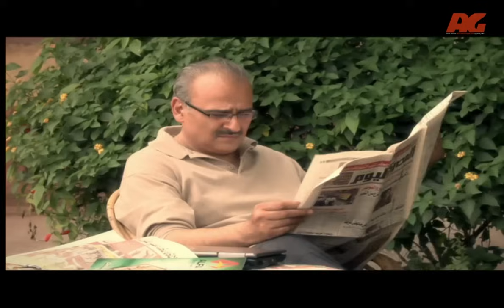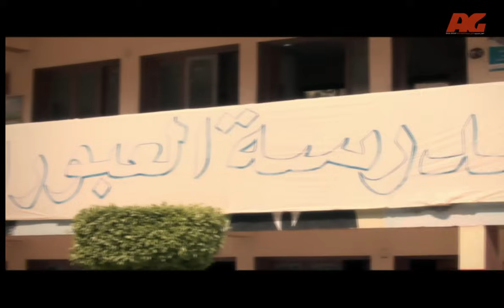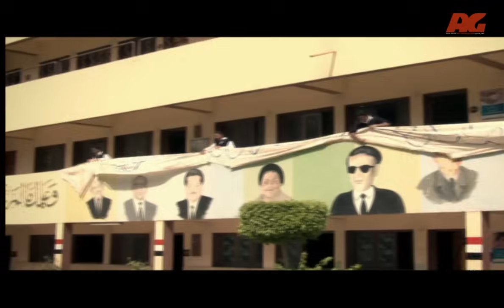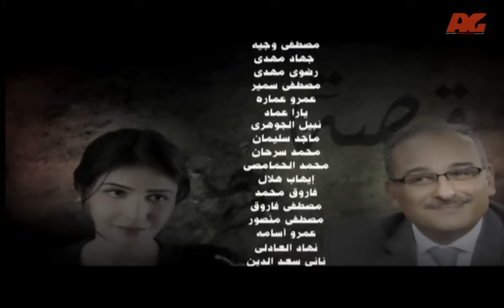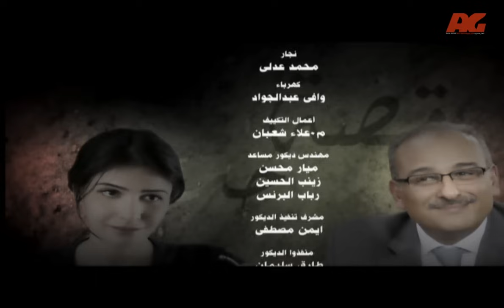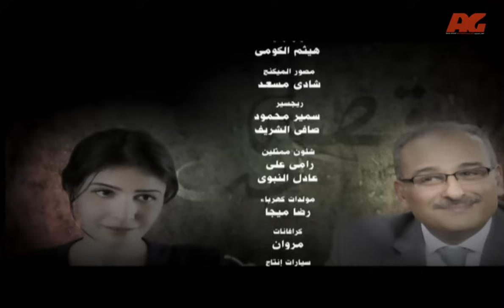مسلسل قصة حب - بطولة جمال سليمان / بسمة - الحلقة الخامسة والعشرون - Qasit Hob Series Eps 25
تدور الأحداث حول (ياسين الحمزاوي) ناظر المدرسة ومدرس اللغة العربية الصارم والمجد في عمله وعلاقته بإخوته الأربعة، وتعامله مع الطلاب ومشاكلهم في المدرسة، إلى أن يقابل والدة طالب لديه مشكلة لتنقلب حياته رأسًا على عقب.

ﺇﺧﺮاﺝ: إيمان الحداد
طاقم العمل: جمال سليمان -  بسمة - خالد سرحان - أمير كرارة - إنتصار - حجاج عبدالعظيم

مسلسل قصة حب ... تدور أحداث المسلسل حول "ياسين" ناظر المدرسة ومدرس اللغة العربية وأخوته الأربع، ومن خلال الأستاذ ياسين وعلاقته بالمدرسة والمنزل يتم مناقشة قضية التطرف الديني
بطولة
جمال سلسمان / بسمة / امير كرارة / خالد سرحان / انتصار حجاج عبد العظيم